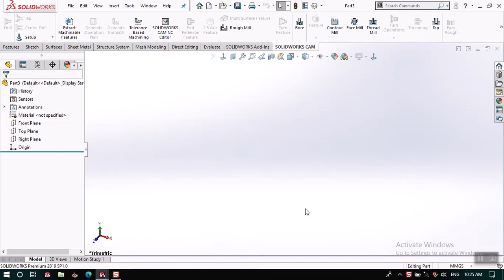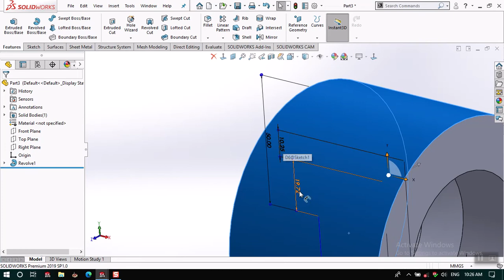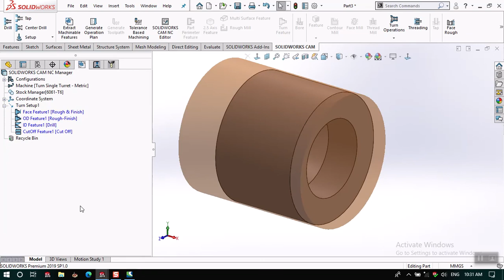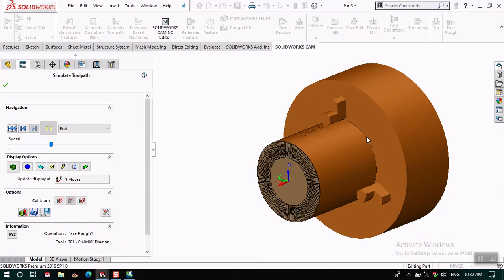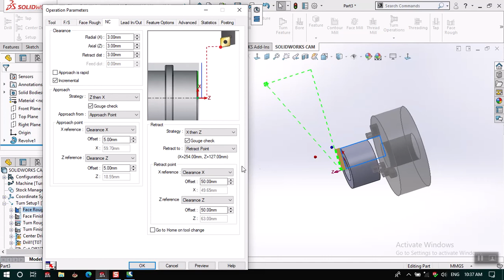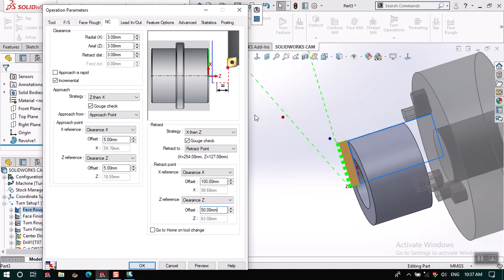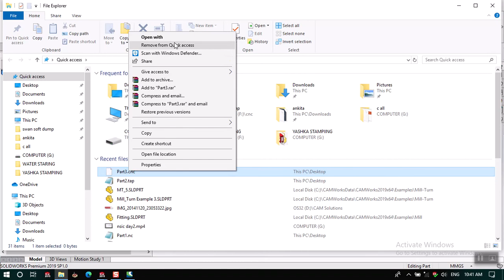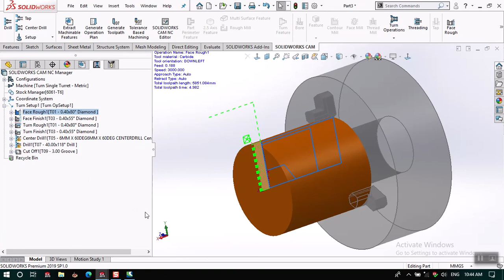Solidworks 2019 cam turning tutorial in hindi| cnc turning programming in solidworks cam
Solidworks 2019 cam tutorial for beginners cnc programming in solidworks cam